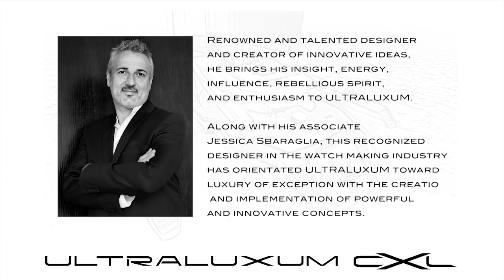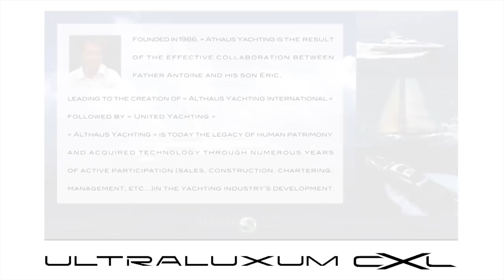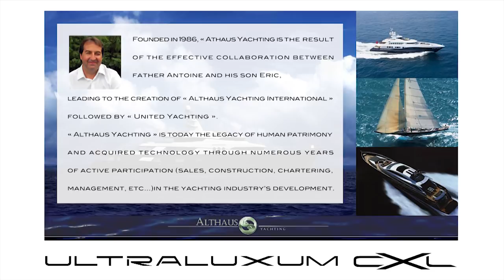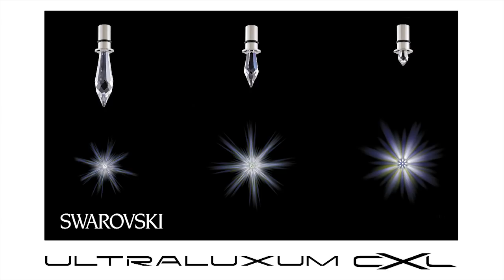Ultraluxum CXL (Diffusion sur stands - 2012)